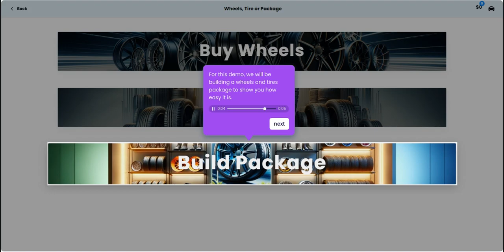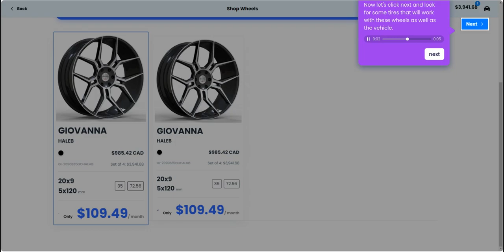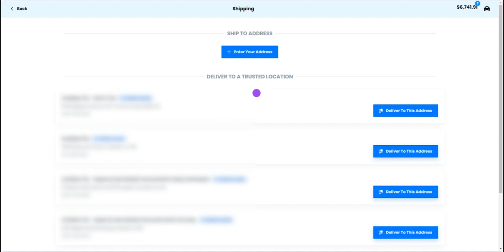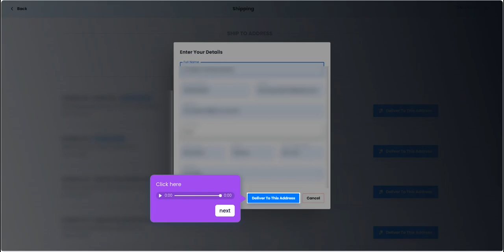Build Your Perfect Rim and Tire Package on Fitzy | Step-by-Step Tutorial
Welcome to our official Fitzy channel! In this detailed video tutorial, we'll show you how to build your ideal rim and tire package using our intuitive Fitzy platform. Whether you're a car enthusiast looking to customize your vehicle or simply in need of a tire upgrade, this video will guide you through every step of the process.

What you'll learn:

How to navigate the Fitzy platform to find the products you need
Tips for choosing the right rims and tires for your vehicle
How to take advantage of Fitzy's customization options to match your style and performance needs
Finalizing your package and understanding what to expect during checkout
Drop your questions or feedback in the comments below—we love hearing from you!

Start your journey to the perfect ride with Fitzy today!